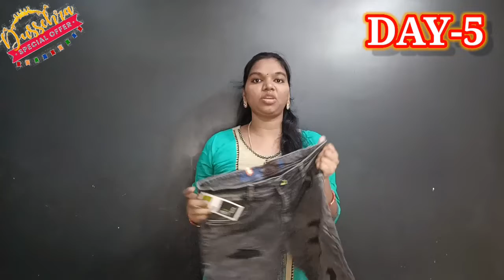Only 999/- for this Brand NEW Funky Torn Smoke jean!#100%Original USR FUNKY JEANS ON DISCOUNT SALE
Branded Funky Torn Smoke jean@999/- Only
Funky Torn jeans @RAJMENSWEAR

FUNKY TORN DENIMJEAN
BRAND :GOAL2 & STIFLER
MODEL :HEAVY TORN
SIZE :28,30,32,34